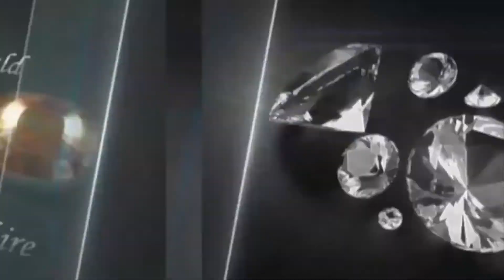আসলে রত্ন পাথর কি? Gemstone Astrology Benefits in Bangla.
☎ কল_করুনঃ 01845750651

• উল্লেখিত সকল প্রকার উপকার নির্ভর করে মহান আল্লাহর ইচ্ছার উপর। তাই আল্লাহর নিয়ামত ভেবে শুধু মাত্র আল্লাহর উপর ভরসা করে রত্নপাথর ব্যবহার করা উপকারী।

.★★ Showroom - ( শোরুম ) ★★.

.★★(ABOUT)★★.

আমাদের এর মূল লহ্ম্য হচ্ছে সঠিক রত্ন পাথর ক্রেতাদের নিকট সঠিক মূলে বিক্রয় করা। এই প্রতিষ্ঠান এর প্রতিটি পাথরই বিশুদ্ধ সিদ্বান্ত মতে শোধন করে দেওয়া হয়। ফলশ্রতিতে পাথরের আংটি ধারনে দ্রুত ফল দিতে সহ্মম। উল্লেখিত সকল প্রকার উপকার নির্ভর করে মহান আল্লাহর ইচ্ছার উপর। তাই আল্লাহর নিয়ামত ভেবে শুধু মাত্র আল্লাহর উপর ভরসা করে রত্নপাথর ব্যবহার করা উপকারী। র্দশনে রহমত তাজমহল জেমস্ ওয়ার্ল্ড"- এর কর্নধার...রত্ন বিশারদ ও জ্যোতিষঃ দয়াল_দেলোয়ার_চিশতী, - আজমীর শরীফের খেলাফত প্রাপ্ত খাদেম।